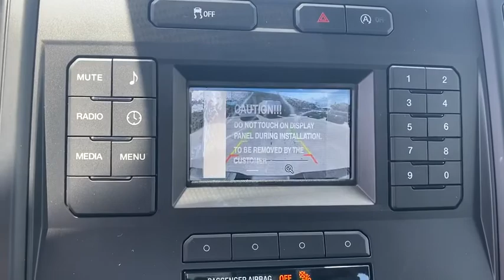2020 Ford F-150 Miami, Kendall, Miami Gardens, North Miami Hialeah FL LKE91136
Oxford White New 2020 Ford F-150 available in Miami, Florida at Metro Ford Miami. Servicing the Kendall, Miami Gardens, North Miami, Hialeah, FL area.

Oxford White 2020 Ford F-150 XL RWD 6-Speed Automatic Electronic 3.3L V6 2020 Ford F-150 XL in Oxford White vehicle highlights include, Equipment Group 100A Base.brbrRecent Arrival! Your price when financed through Ford Motor Credit.  Price includes: $1000 - F-Series Retail Customer Cash. Exp. 08/31/2020 $1000 - Ford Credit Retail Bonus Customer Cash. Exp. 08/31/2020 $1500 - Bonus Customer Cash. Exp. 08/31/2020